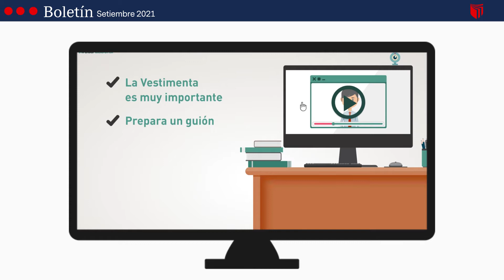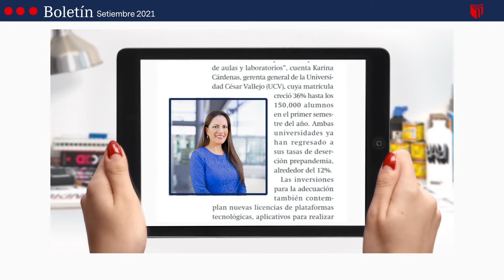UCVEnMedios: Boletín Informativo - Tercera semana de setiembre de 2021